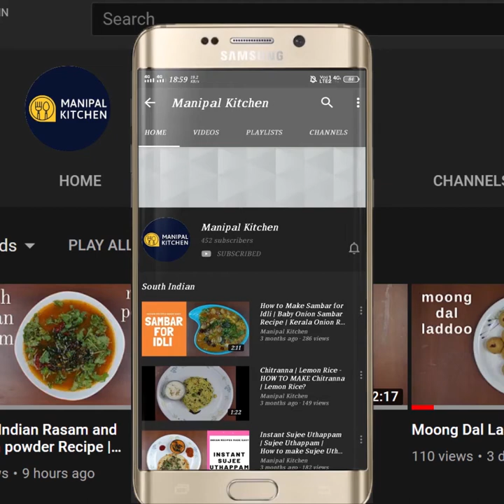Butter Murukku|Rice atta & Urad dal atta Thenkuzhal ಗರಿಗರಿಯಾದ, ರುಚಿಯಾದ ಬೆಣ್ಣೆಮುರುಕು|Manipal kitchen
Rice and urad dal is the combination for chakli and Thengolal / Thenkuzal since ages.  But now for the purpose of ease, we prepare it with many other combinations.  Today I share my version of rice-urad dal Thenkuzhal / Benne Murukku| recipe here.  Here goes the recipe:
INGREDIENTS:
1. Rice atta -  1 & 1/2 cups
 2. Urad dal - 1/2 cup
3. Butter - 1 & 1/2  tbsp
4. Cumin seeds - 1 tsp
5. Sesame seeds - 1 tsp
6. Hing powder - 1/8 tsp
7. Salt - as needed
8. Boiled  Water - 1 & 1/2 cups cups
PROCEDURE: Place a wide pan and dry roast urad dal till aromatic and crispy on low flame for about 10 minutes.  On cooling , grind in the blender to a fine consistency.  Sieve it a couple of times so that it is fine. Sieve rice atta  together with urad dal like we sieve atta for cake a couple of times  so that it is combined on its own well when dry itself.  Keep 1 & 1/2 cups cups of water to boil.  Add these combined atta to a bowl.  Add  cumin seeds, sesame seeds, hing powder, salt  and melted butter 4 & 1/2 tsp and mix till combined & crumbled as shown.  Add boiling water slowly and mix with spatula.  When able to handle,  mix and knead with hands to a smooth dough as shown. (I have used 1 & 1/2 cups water fully, but it all depends on the rice atta) Knead required quantity of dough in such a way in a plate that it turns out soft and smooth.  Grease the mould and transfer to it and make Thenkuzhal  on a spatula as shown in the video and fry till crispy on medium flame flip & fry theme.  Yum Yum! enjoy!
Makes: 15-20 0f small size